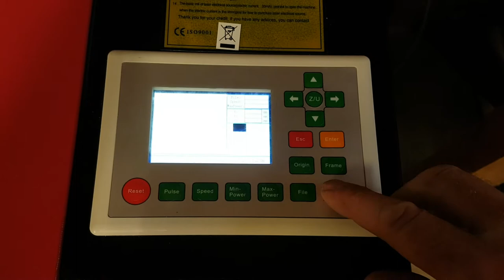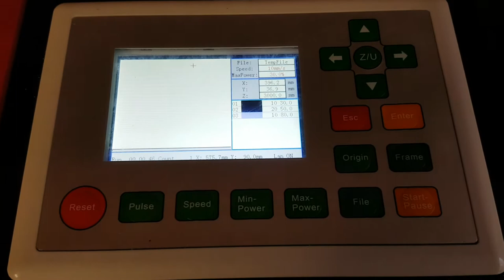Faulty 80W Chinese Laser bought from startvipstore video #1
I bought my "new" machine from startvipstore on 10 Jan, 2017.

It was coming from their warehouse in Sydney with a delivery date of 19 Jan 2017  where they had 10 available.

After they took my money, I was told they were out of stock and I was told they would be ready in 20-30 days.

I waited for 31 days, until 21 Feb 2017 when I requested a full refund.
 They asked me to wait.

I received it on 1 Mar 2017.  It had come from China. It had a dent, and rust marks - nothing bad enough that would warrant a return.

It stopped working 13 Mar 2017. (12 days)

They asked me to send photos and videos of it not working...(?)

This is the video of it not working...

It is now 14 Apr 2017 and they have not repaired it yet - They have asked for another video of it not working...